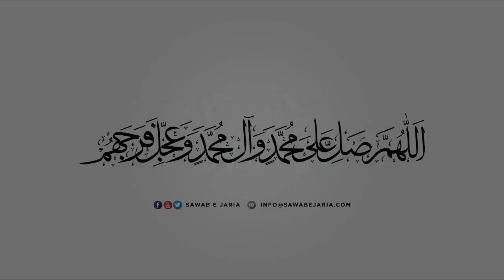Maulana Mustafa Ali Vakil Sahab | Quran | 22nd April 2022 [SawabeJaria]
Maulana Mustafa Ali Vakil Sahab

Mahe Ramazan 1443H

Mehfil e Zainabia- Nazimabad

Quran

22nd April 2022

[SawabeJaria]